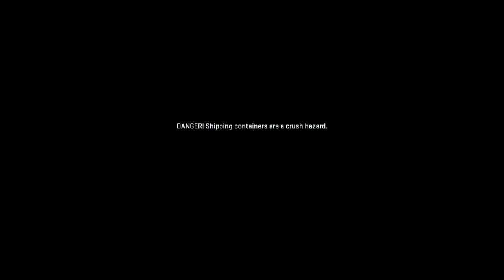EL SIN NOMBRE.. (MODERN WARFARE II CAMPAIGN PART 7)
gonna try to double upload campaign tmrw but dont take my word on anything